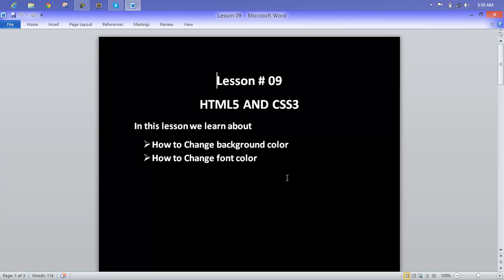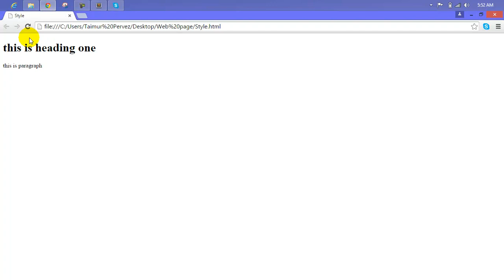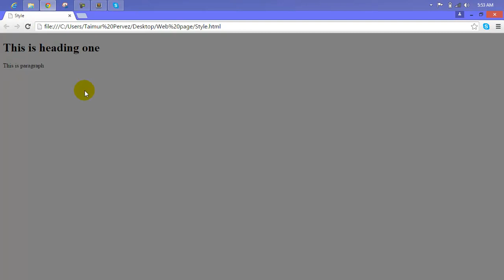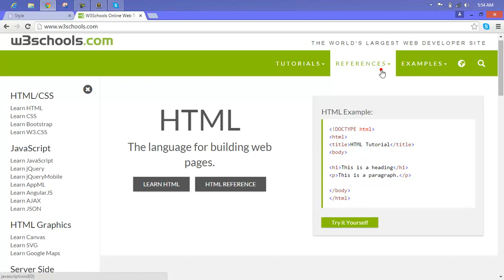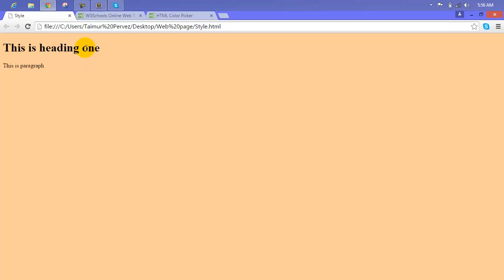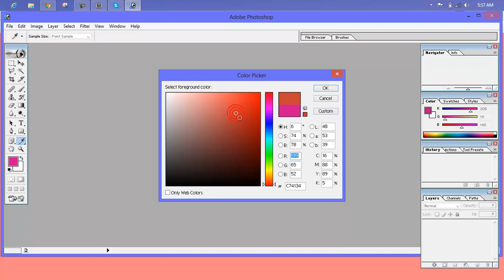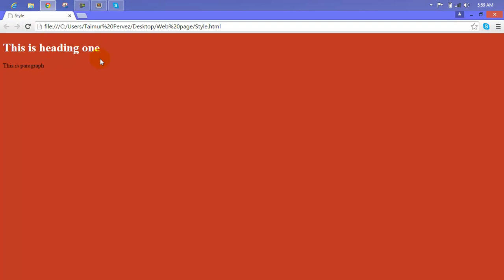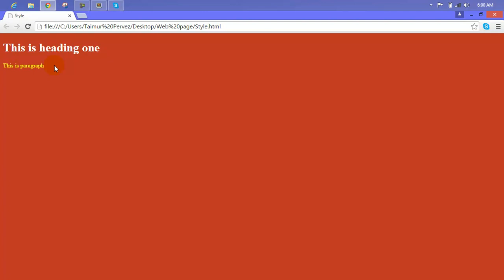Create a Responsive Website Using HTML5 and CSS3 LESSON 09